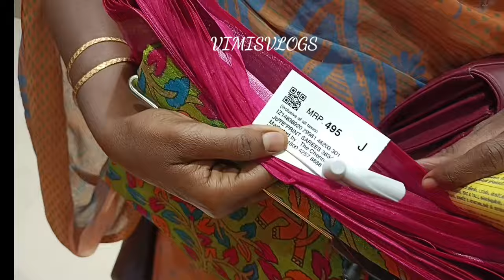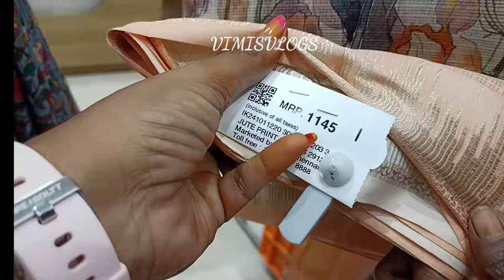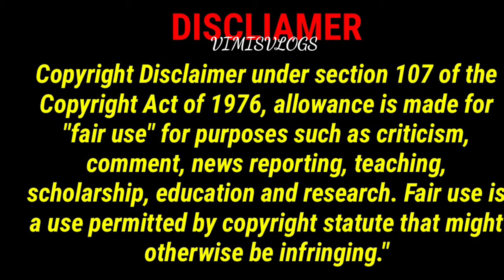Chennai Silks💕Daily Wear Upto 50%Offer😱Function Wear Heavy Work Sarees,Soft Silk Stone Work Sarees👍🏻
Hello friends,
welcome to our VIMISVLOGS in this video we are going to see CHENNAI VELACHERRY THE CHENNIA SILKS OFFER SAREES COLLECTIONS ..I hope you all going to get enjoy when you see this video.please give your love and support for more videos please subscribe our channel friends 🙏🏻 @VimisVlogs.